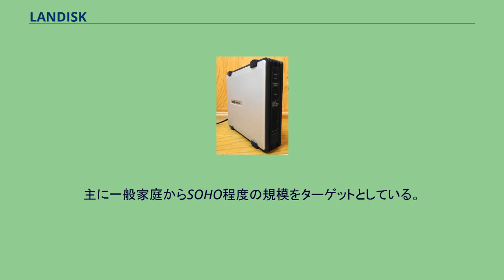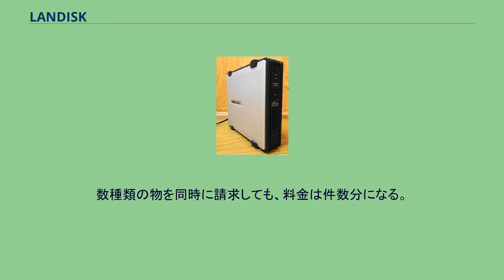LANDISK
LANDISK（ランディスク）は、アイ・オー・データ機器のNAS製品のブランドである。
主に一般家庭からSOHO程度の規模をターゲットとしている。
LANDISK HDL-F250 シリーズ全体としては組み込み分野の流れに合わせ、CPUが世代により変遷し、2008年現在、ARM系のSoCをコアにした製品シリーズに落ち着いているが、競合他社の製品と構成は類似するようになった。
Linuxをベースに作られた製品については、GPL下のライセンスにあるカーネルをはじめとするソフトウェアのソースコードを請求することにより入手することが可能である。
サポート宛に問い合わせを行い、製品名とシリアル番号を連絡の上、1件につき実費として500円分の切手を同封し送付することで入手できる。
数種類の物を同時に請求しても、料金は件数分になる。
ラインナップの変更により、スタンダードモデルと、高機能モデルに分類されるようになった。
スタンダードモデル 高機能モデル 従来LANDISKシリーズに分類されていなかった、WindowsServerを採用したモデルとは別に、筐体はQNAPの製品と同様のものを用いた製品がHDL-Zシリーズとして追加になっている。
HDL-Zシリーズ